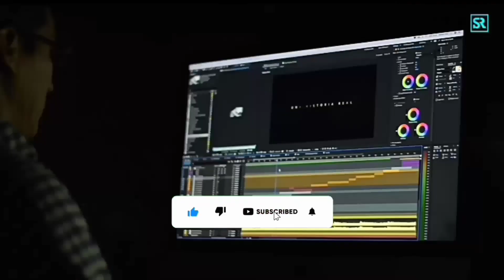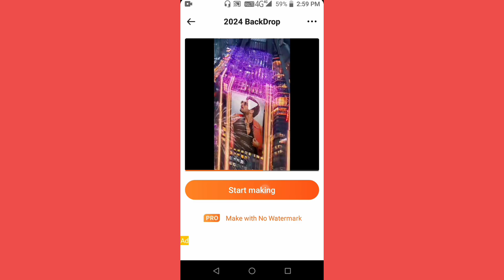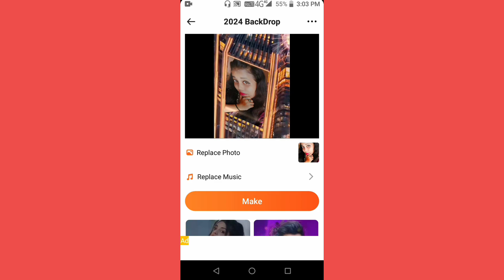Happy new year 2024 status video editing | new year 2024 tutorial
🤔 YOUR QUERIES 🤔

happy new year 2024 video editing alight motion kannada
happy new year reels editing 2024
happy new year 2024 reels editing
happy new year reels editing
Happy New Year Coming Soon Video Editing Vn App
coming soon happy new year video editing
vn app se editing kaise kare happy new year kinemaster video editing
video editing, happy new year
vn application se video kaise banean
वीडियो एडिट कैसे करें
viral happy new year video editing Alightmotion Instagram viral happy new year video kaise banaye
trending happy new year reels editing
Instagram trending happy new year status editing Alightmotion happy new year video kaise banaye viral happy new year video editing
happy new year reels video editing
Instagram loading effect
Instagram reels
Instagram reels of tik tok
instagram trending reels video kaise banaye
instagram trending ink splash video editing
ink splash video editing alight motion tamil
ink splash video editing alight motion telugu
ink splash video editing alight motion
ink splash video editing in capcut
ink splash video editing
ink splash video editing in kinemaster
ink splash video editing inshot
ink splash video editing in vn
ink splash overlay
instagram viral unroll the curtain video editing
noizz app
trending curtain unroll reels editing
instagram viral unroll the curtains video kaise banaye
noizz app reels editing
noizz app par video kaise banaye
noizz app me video kaise banaye
noizz app kaise use kare
noizz app video
how to use noizz app
noizz app me photo se video kaise banaye
noizz app par video save kaise kare
instagram profile poster reels video editing
flag wave reels editing
viral unroll the curtains video editing
profile unroll video editing
flag video editing
flag on building reels video editing
Radhe Prem ki shiromani reel Editing | Instagram viral Radha Krishna reel editing | vn video editing |instagram trending radha krishna photo par reels kaise banaye
radha krishna photo viral video editing alight motion
radha krishna photo viral reels editing
new viral reels radha krishna status editing
radha krishna png photo viral video kaise banaye
radha krishna photo viral video kaise banaye alight motion
instagram trending radha krishna photo viral video editing
instagram trending radha krishna photo video editing
instagram ka new filter
instagram lite par video kaise banaye
instagram filter video kaise banaye
instagram par filter video kaise banaye
instagram me filter video kaise banaye

?igshid=YmMyMTA2M2Y=

.khurana.50